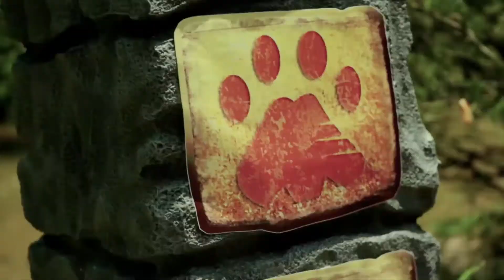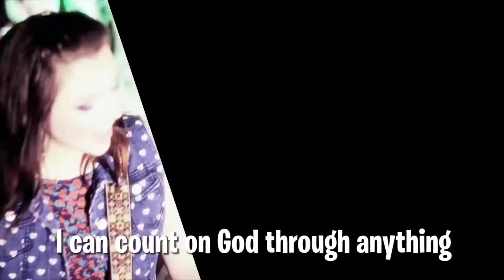November 8 City Kids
Gather the family for a time of fun with Pastor Casey, Richard, and City Kids!